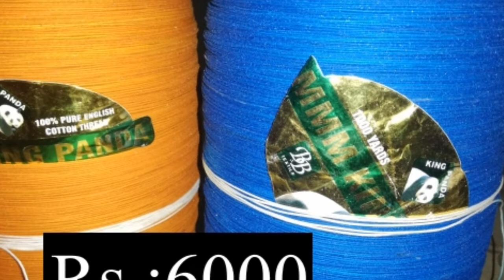Any one thing price in pakistan New Stock are ready 2020. Patang bazi. Coming Soon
Facebook; Hammad Mughal
Blogger: Mughal20
And
My Channel: Kite Lover's

Thanks For Kites Lover's
Thanks